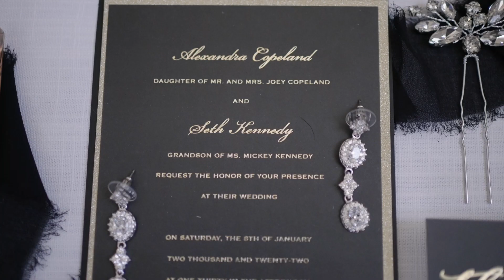Birmingham Alabama Wedding || Seth and Alexandra || The Florentine